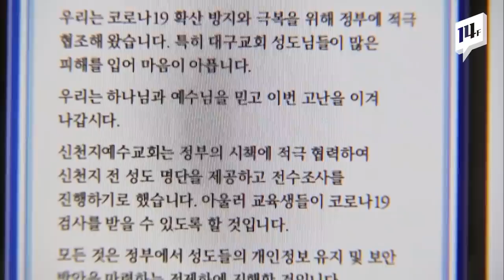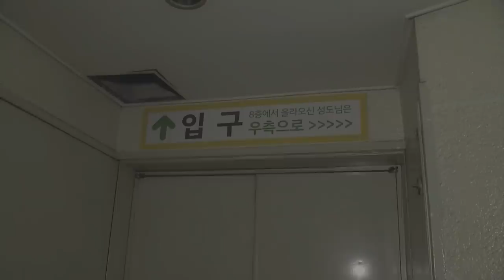“더는 기다릴 수 없다”...경기도, 신천지 총회본부 급습해 4만2천여 명 명단 확보! / 14F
신천지 교인 명단 확보는 이번 ‘코로나19’ 사태 수습에 반드시 필요합니다. 신천지 측은 일단 21만 여명의 명단을 주겠다는 의사는 밝힌 가운데, 경기도는 과천에 있는 총회본부를 극비리에 급습했습니다. 별다른 충돌없이 6시간 만에 4만2천여 명의 명단을 확보했습니다.